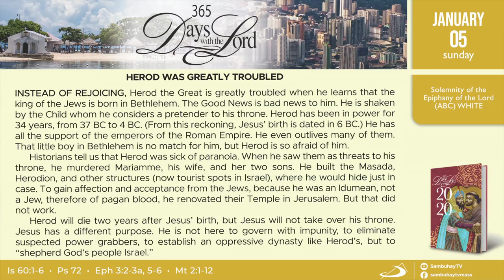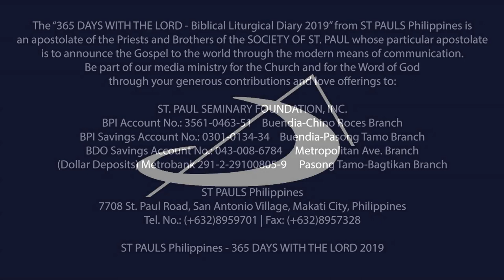366 DWTL | Solemnity of the Epiphany of the Lord | January 5, 2020